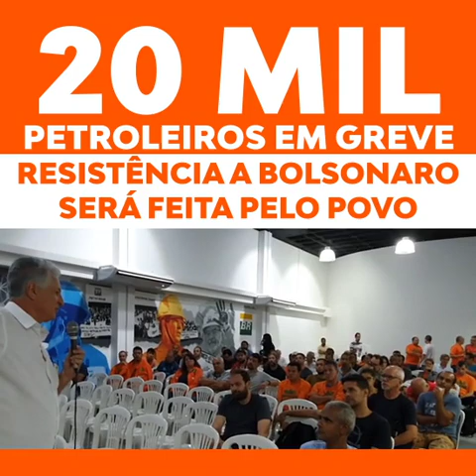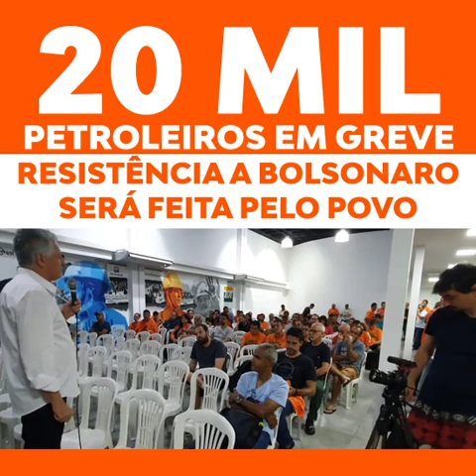Petroleiros em greve: resistência será do povo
O deputado federal Rogério Correia esteve hoje com os petroleiros de Minas Gerais, que estão em greve juntamente com outros 20 mil trabalhadores da categoria. “A política econômica não vai fracassar, já não está dando, por isso a crise se agrava”, disse o deputado. Ele vai procurar o presidente da Câmara, Rodrigo Maia, tentando ajudar na mediação para negociação da paralisação, que enfrenta pressão do TST e a censura da mídia comercial, que não dá notícias sobre a força do movimento.

Confira o vídeo e compartilhe. Obrigado!